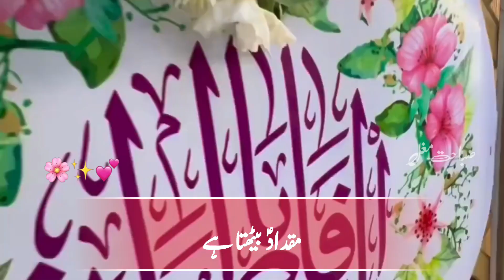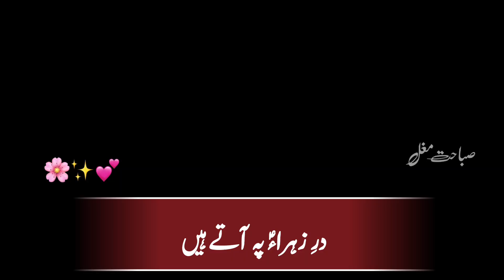20 Jamadi alsaani Waladat Hazrat Janabe Syeda Fatima Zehra s.a Status | Azmate Janabe Fatima Zehra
20th Jamdi-us-Sani 1436 AH - Birth anniversary of the leader of the women of the world and paradise and the only daughter of Prophet Muhammad(sawaw) – Hazrat Fatima Zehra(sa).

On this occasion of happiness in the household of Prophet Mohammad(sawaw), I wish to felicitate the Prophet Mohammad(sawaw), Imam-e-Zamana(as), the Ahl-e-Bait(as) and all Momineen and Mominaat.